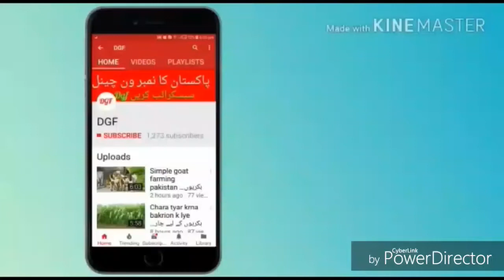Shed making easyle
goat farming profit
goat farming tips
teddy goat farming in pakistan
how to start goat farming in pakistan
wanda formula for fattening
wanda formula in urdu
wanda formula for milk
goat feed formulation in pakistan
goat farming in pakistan feasibility
 in urdu
beetal goat farming in pakistan
goat breeds in india
dairy goat breeds
best goat breeds in pakistan
tallest goat breed
meat goat breeds
indian goat breeds and price